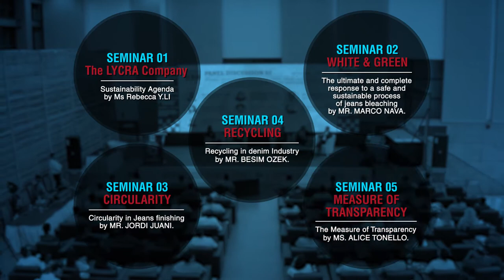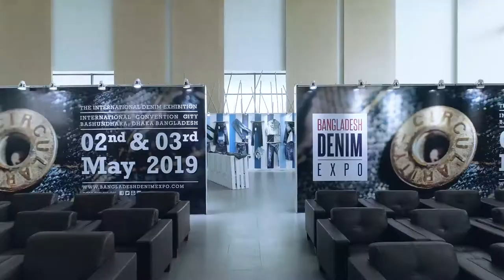Bangladesh Denim Expo 2019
Client: Bangladesh Denim Expert
Step into the world of denim with our post-event documentary of the Bangladesh Denim Expo 2019. Held from 2nd to 5th May at the International Convention City Bashundhara in Dhaka, this event showcased the growth potential of Bangladesh’s thriving denim industry. The Expo, organized by Bangladesh Apparel Exchange, took place on Nov. 5-6 and was a true representation of Bangladesh’s denim industry—the second largest denim exporter to the EU and third largest to the U.S3. From the latest in denim developments to advances in sustainable denim production techniques, our film captures it all. Join us as we relive the highlights of this prestigious denim trade event.
PRODUCTION TEAM:
Director: Arif Sonnet
Producer: Ami Sayeed
Cinematographer: Saddat Hossain
Editor: Ronojit Nicholas D'Costa
Graphics: Ronojit Nicholas D'Costa, Mahbubur Rahman Rubel
Line Producer: Sayed Konok
Production: Ershad Bhai
Studio: MVRK Studios Ltd